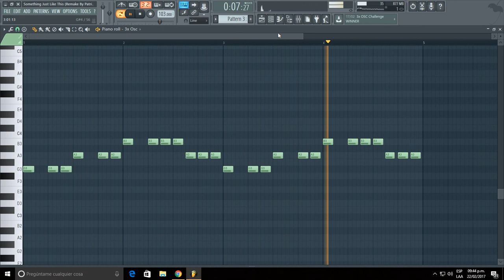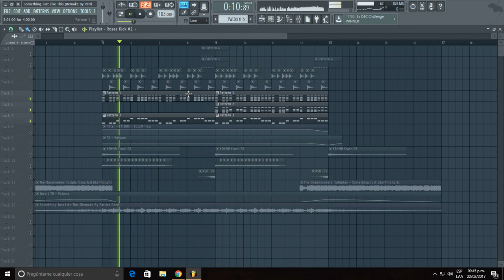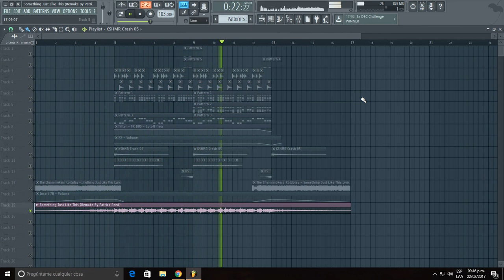The Chainsmokers & Coldplay - Something Just Like This (Fl Studio Remake By Patrick Reed) + FLP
[ES]
● Hola Gente!!... Mi Nombre Es Patrick Reed
Este es mi Nuevo Remake de "The Chainsmokers & Coldplay - Something Just Like This".

● En los Comentarios, Dejen Recomendaciones de Canciones para Hacerle Remake.

●¡¡Se Recomienda Tener Fl Studio 12.3!!

[EN]
● Hey guys!!... My Name Is Patrick Reed
This is My New Remake of "The Chainsmokers & Coldplay - Something Just Like This".

● In The Comments, leave a Recommendation of a Song to Make a Remake.

●¡¡Is Recommended Fl Studio 12.3!!